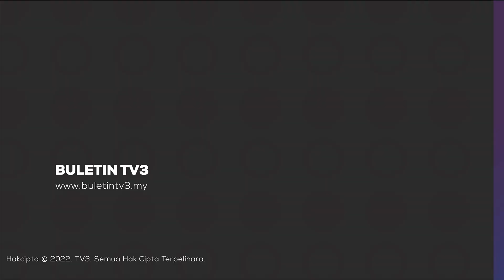MAHKAMAH | Warga Emas Dituduh Bunuh Dua Lelaki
Seorang lelaki warga emas dihadapkan ke Mahkamah Majistret Bukit Mertajam atas tuduhan membunuh dua lelaki awal bulan ini.

Tiada pengakuan direkodkan daripada tertuduh, Tan Chew Heng, 66 tahun kerana kes itu di bawah bidang kuasa Mahkamah Tinggi.